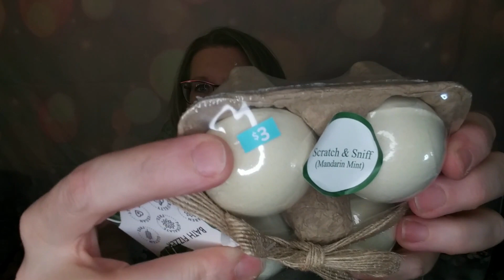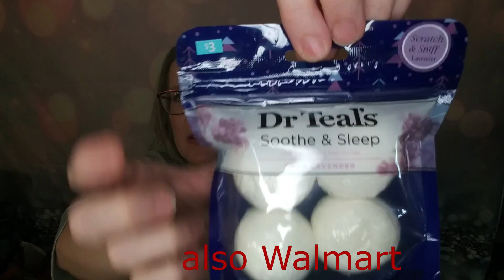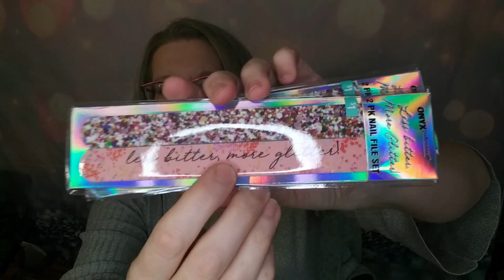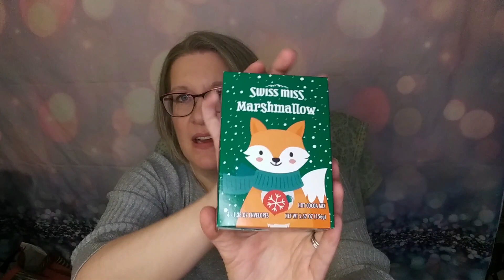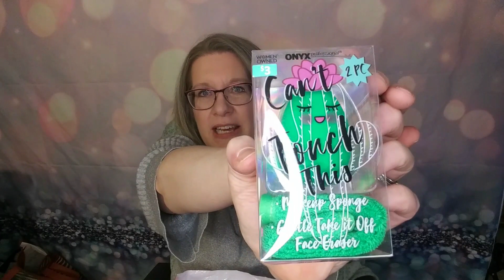Holiday Haul Part 3//New Year's Giveaway Announcement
Happy New Year!  Today I have the last (part 3) of my post-holiday haul.  I have been to multiple stores and found all the bargains I can find.  This one is primarily filled with bath and beauty products.

        Closes January 12, 2021 - winner announced January 13, 2021

Miss Muscle Box: Receive $5 off your first box